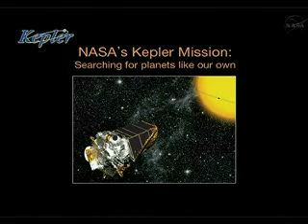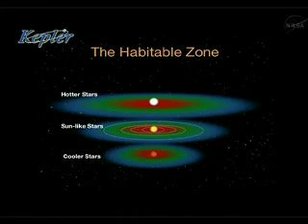ناسا ترصد كوكبين يحتمل وجود حياة على سطحيهما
أعلنت وكالة ناسا أن العلماء نجحوا عبر التلسكوب الفضائي كبلر التابع لها في رصد كوكبين رشحا كي يكونا افضل كوكبين مأهولين ويدور الكوكبان حول نجم اطلق عليه اسم كبلر وتزيد على سطحيهما احتمالات الحياة وينضمان الى قائمة تشمل نحو 700 كوكب